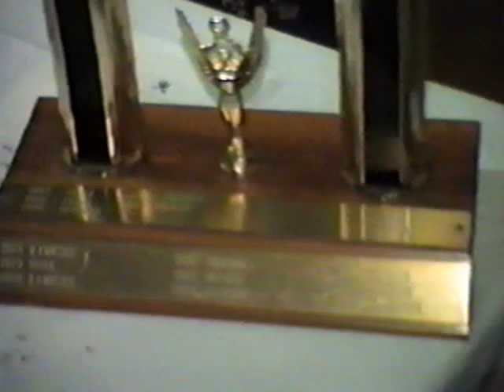Chanters Imperial Session 1993 San Antonio